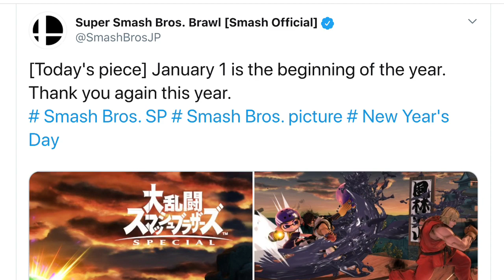Nintendo Celebrates 2020 With Special Smash Ultimate Message